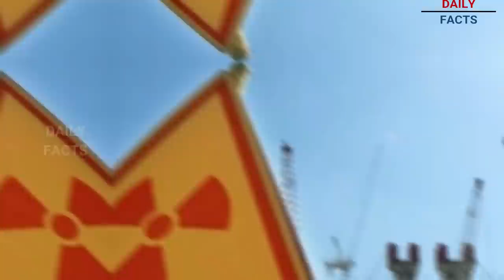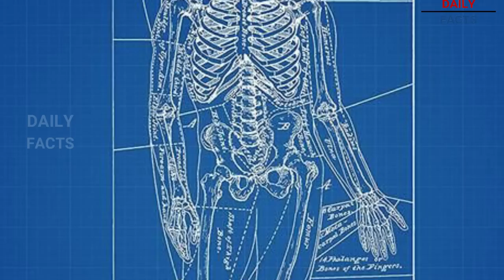Spider-Man Science Explained In Telugu | Can We Become Spider-Man | Spider-Man 3 | Daily Facts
Spider-Man Powers Explained In Telugu, A Real Life Spider-Man Explained In Telugu, Can We Really Create Spider-Man Explained In Telugu

Spider-Man Powers Explained In Telugu, Can We Really Create Spider-Man In Reality ? All The Possible Ways That A Human Can Achieve In Creating A Real Life Spider-Man Is Explained In Telugu

"Can We" Series 1 | Episode 3 | Probability 3

Created and Presented By B.S.S.Prasad

The images/video clips used in the video are taken from various sources of Internet.If anyone having copyright issues or inappropriate viewing experience can private message me through back end of my channel.If the report is from the proper owner i will have it removed.

DAILY FACTS SHOWS YOU INTERESTING AND FUNNY FACTS AROUND THE WORLD